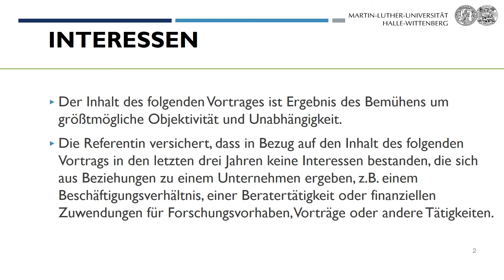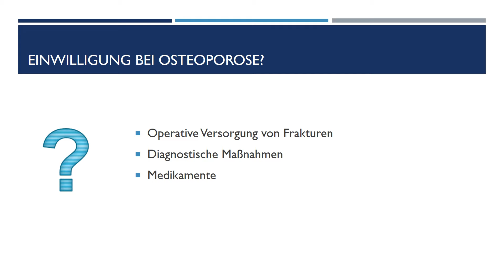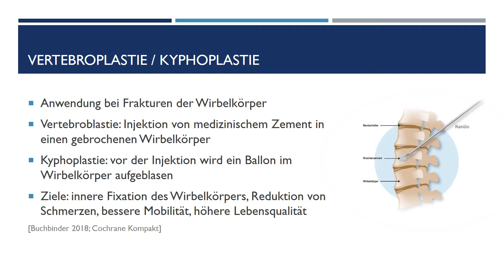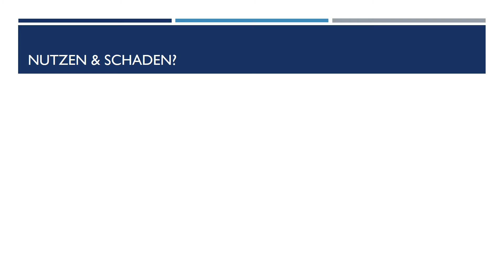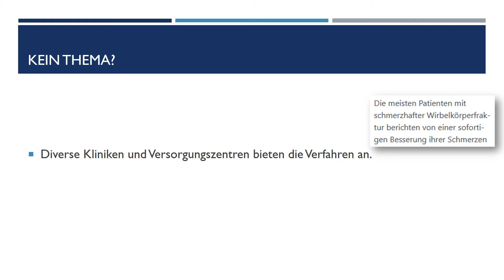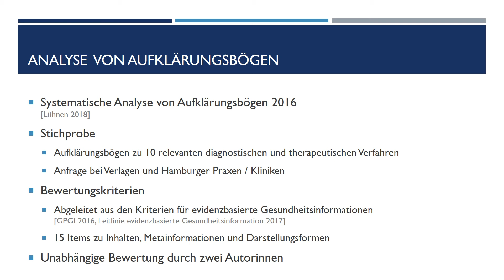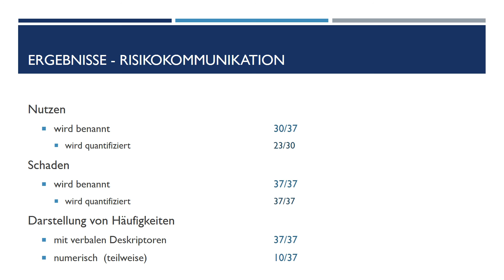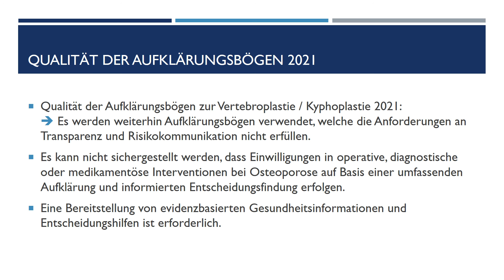Aufklärung zu medizinischen Eingriffen bei Osteoporose, Julia Lühnen